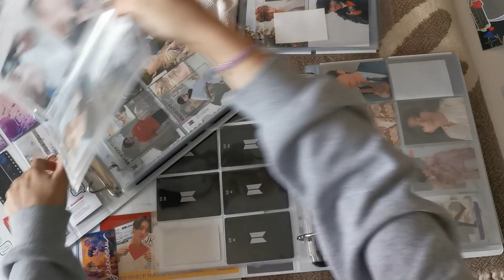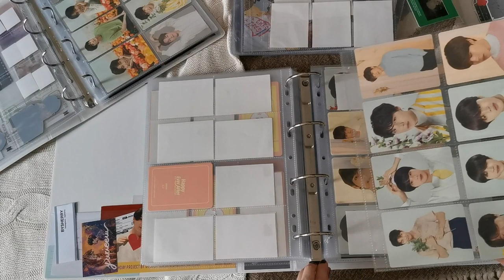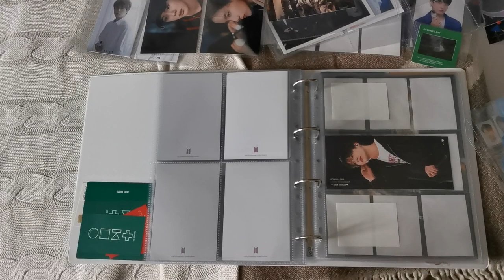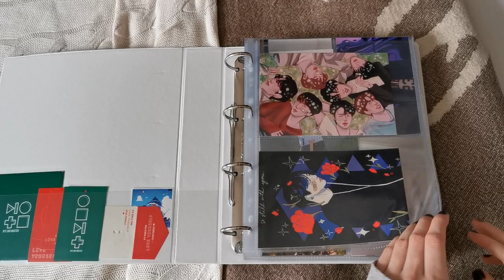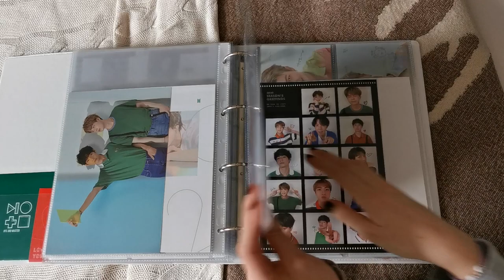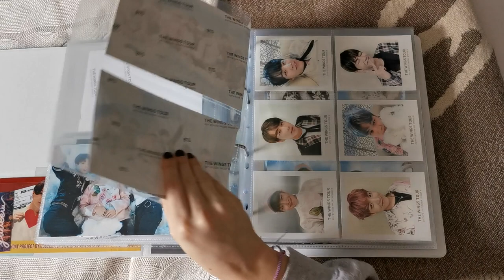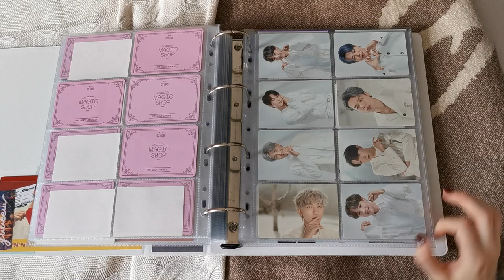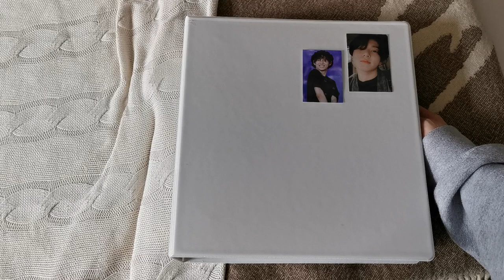reorganizing my bts photocard collection | say goodbye to my taekook binder with me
hi guys,